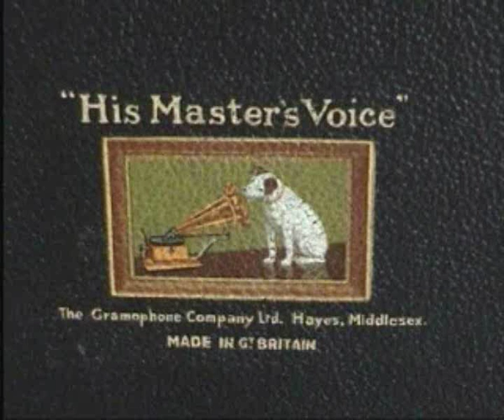Gramophone Baila - Greta Janet De Silva & Eddie Jayamanne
This is a song from the Tower Hall era, by Greta Janet De Silva and Eddie Jayamanne.